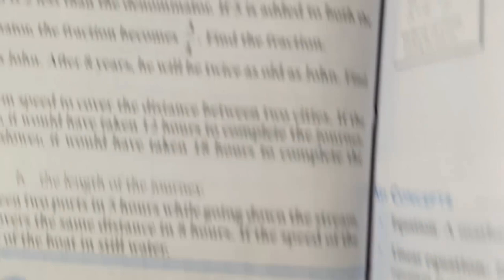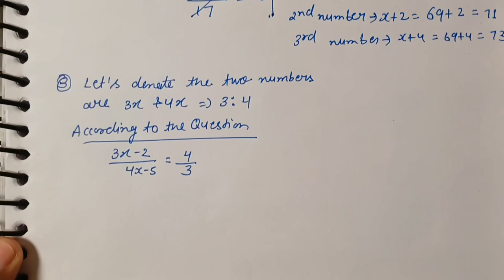Reasoning related questions